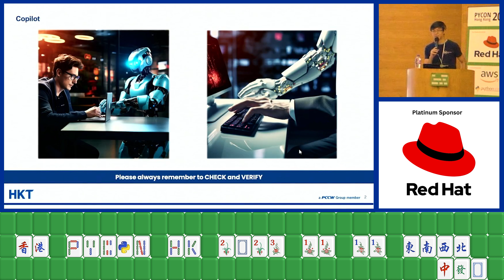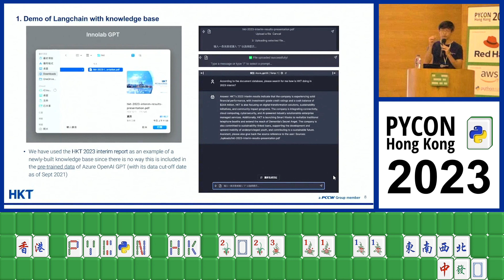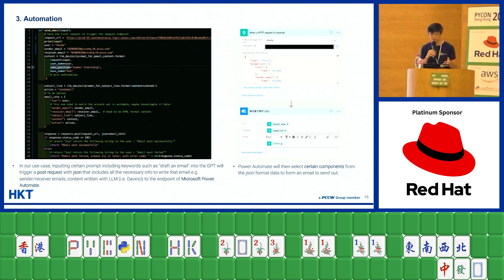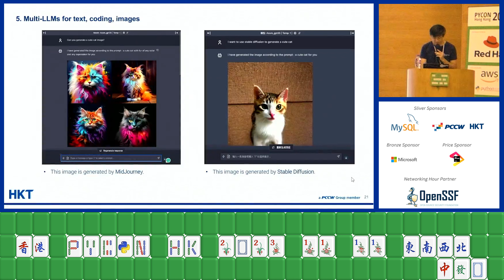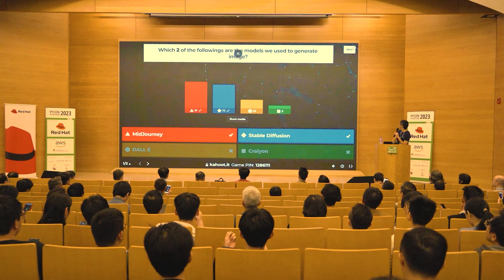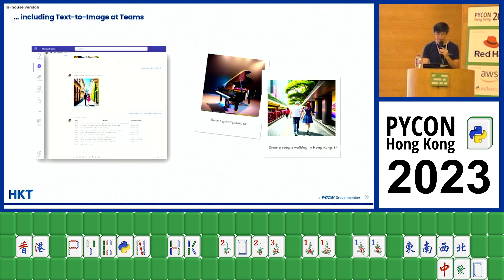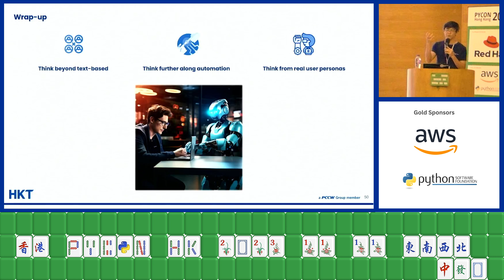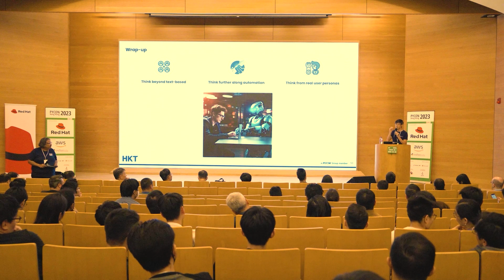Dr. Chung Ng: Automating Business Tasks with Langchain and Python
As modern businesses endeavor to improve efficiency and streamline operations, automation has taken center stage. This presentation will focus on how Langchain, in conjunction with Python, can automate complex tasks and foster significant process improvements.

The presentation will unfold a four-level approach, explaining how Langchain can be utilized in different scenarios, with varying degrees of complexity and requirements:

1. Pre-set Knowledge with Langchain: In the first level, we’ll discuss how to leverage Langchain’s pre-set knowledge for automating routine tasks. We will delve into its default capabilities and demonstrate how these can be harnessed effectively to drive automation.

2. Incorporating New Topics and Styles: Level two will demonstrate how to enrich Langchain’s performance by integrating new topics and styles into its knowledge base. This addition broadens the range of tasks Langchain can handle, making it a versatile tool for diverse automation needs.

3. Complex Automation with Multiple Steps: Moving on to the third level, we’ll examine how Langchain can manage multi-step tasks that require advanced logic and sequence. We’ll showcase examples of such tasks and how Langchain’s capabilities can be extended to tackle them.

4. Output Formatting and Automation Plug-ins: Lastly, we will focus on Langchain’s output management features. We’ll discuss how to customize output formats and integrate automation plug-ins, enhancing both the versatility and usability of Langchain-powered solutions.

This presentation aims to illustrate how the convergence of Langchain and Python can bring about significant automation benefits. Attendees will gain valuable insights into practical implementations of this methodology and how it can be leveraged to improve operational efficiency in their respective organizations.

About Dr. Chung Ng
Dr. Chung is a SVP at Group CTO Office of the HKT/PCCW Group, where he’s responsible for leading the group’s product and technology roadmap and strategic development. He also represents the group as board members of Lynx Analytics and Bindo Labs.

Before HKT/PCCW, Chung contributed to the Big Data/AI strategy at Telstra as well as its international growth strategy. Prior to Telstra, Chung was an Associate Partner of Cluster Technology Limited which serves the Greater China market with professional services and solutions in high-performance computing, machine learning, big data, and public cloud.

In 2008, Chung joined McKinsey & Company in the Hong Kong office. He received his DPhil in Information Engineering from the University of Oxford and held the Croucher Foundation Scholarship to work toward his research degree in wireless ad-hoc networks. Chung also received BEng and MPhil in Information Engineering from the Chinese University of Hong Kong.